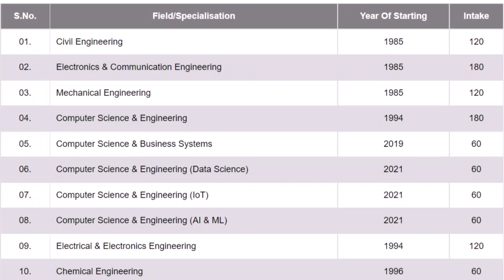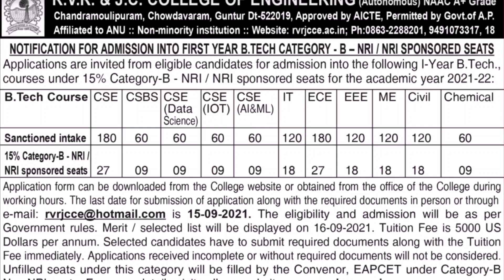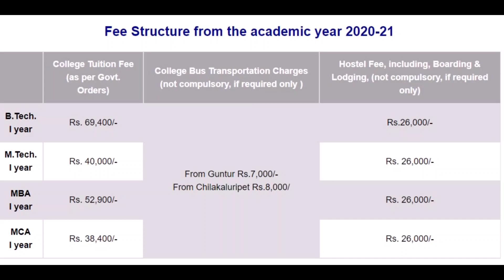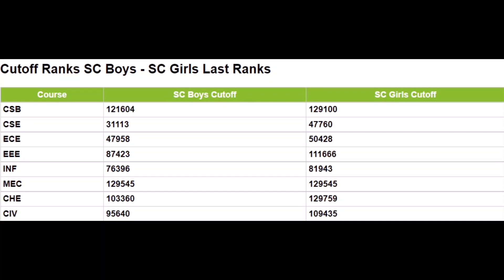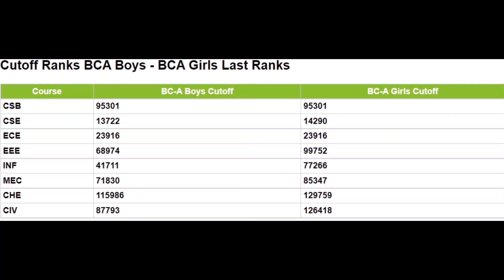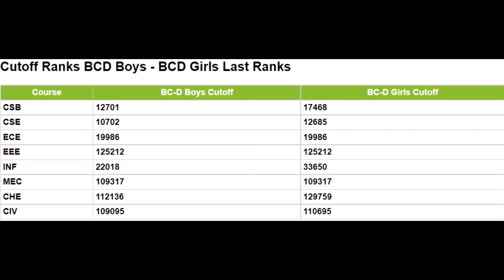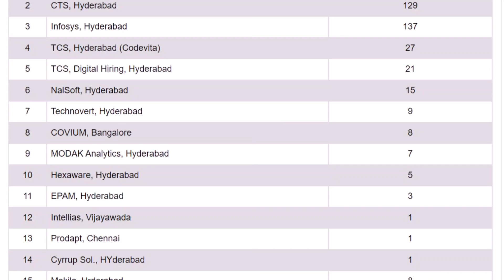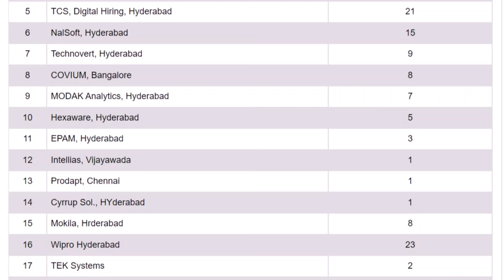RVR AND JC COLLEGE OF ENGINEERING ll PLACEMENTS l FEE STRUCTURE l AP EAMCET CUTOFF ll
rvr and jc college of engineering
fee
fee structure
placements
review
review in telugu
eamcet cutoff
ap eapcet
rvr and jc college of engineering fee structure
rvr and jc college of engineering review in telugu
rvr and jc college of engineering placements
rvr and jc college of engineering eamcet cutoff